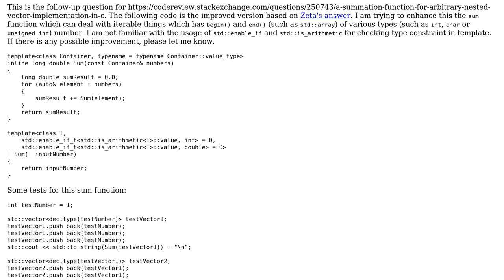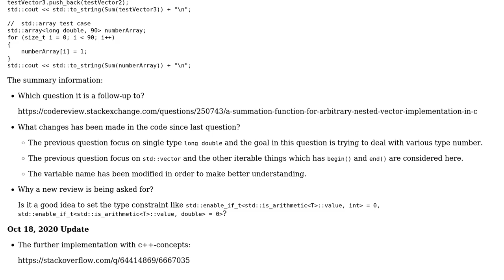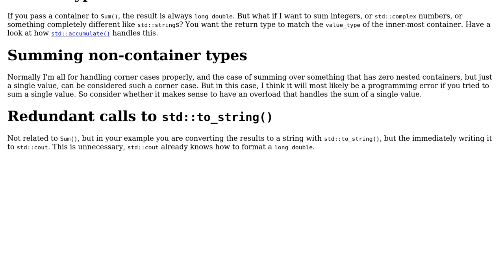Code Review: A Summation Function For Various Type Arbitrary Nested Iterable Implementation in C++